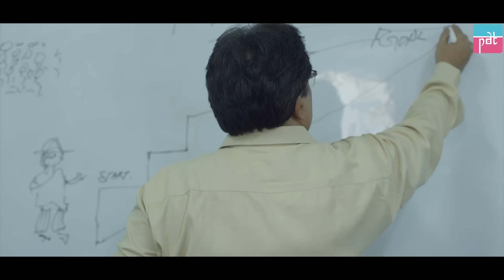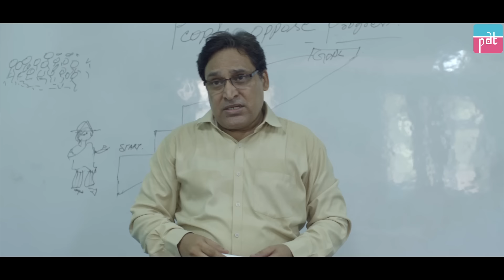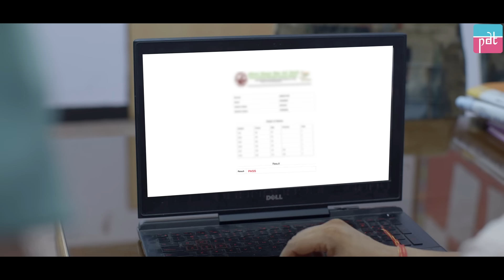Rich Girl Insults Her Teacher, See What Happens Next | Purani Dili Talkies | Hindi Short Films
Give your teachers the respect they deserve, because they are the ones who can help you become a better person than before.

Credits:
Director: Addhyan Gupta
AD: Snigdha Pandey
Script Writer: Harsh Swaroop
Cinematographer: Kabir
Editor: Nikhil Gupta | @nikhilofficialg
Head of Production: Sudhanshu Mishra
Production Assitant: Anjali Tomar
Head of Post Production: Anuj Ramatri
Channel Manager: Vivek Rajput

Actors:
Harpal Maan
Manpreet Kaur
Harish Raj